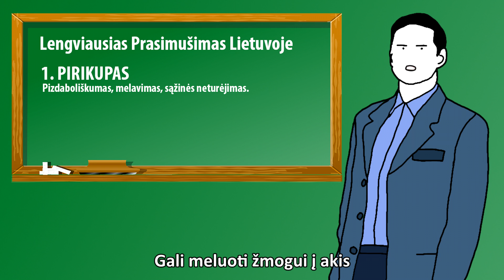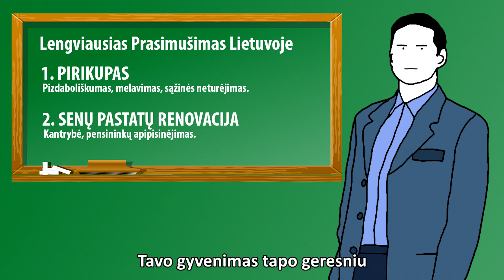KAIP PRASIMUŠTI LIETUVOJE ?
Iš YouTube su lietuviškais video neuždirbsi, bet tu gali man padėti ir  paremti mane per Patreoną:

KAIP PRASIMUŠTI LIETUVOJE ? Sužinok kaip tapti verslininku !
O tada valgyt verslo pietus !

This video is official Eastern European channel content and you can't use it without our permission.